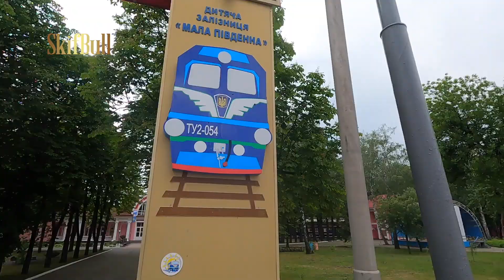Харьков Центральный парк Горького июнь 2023